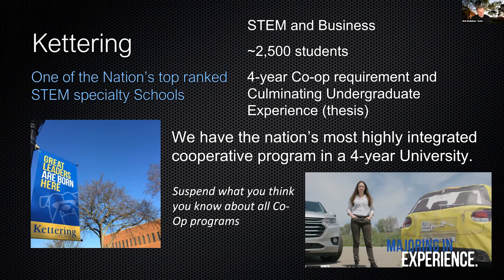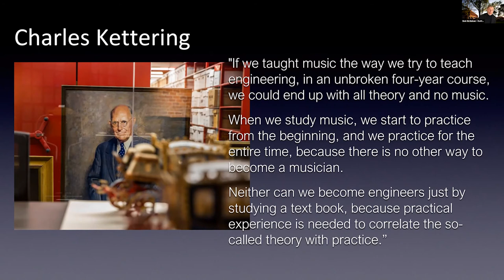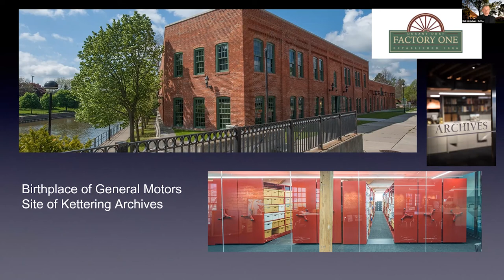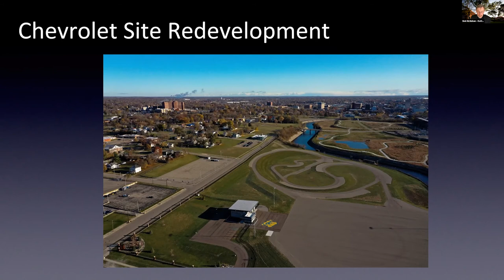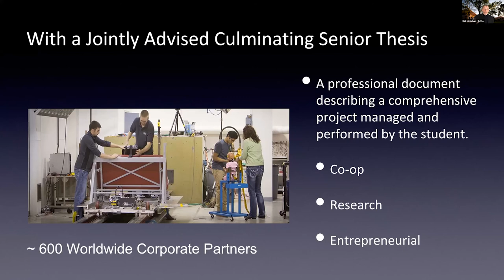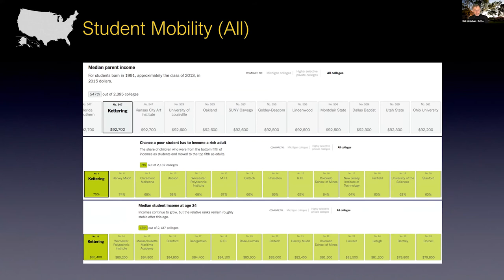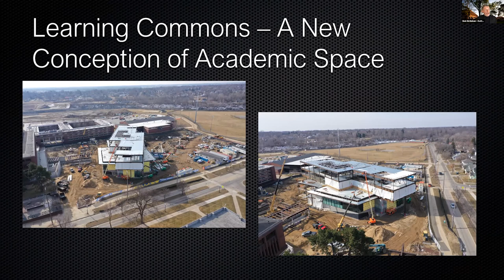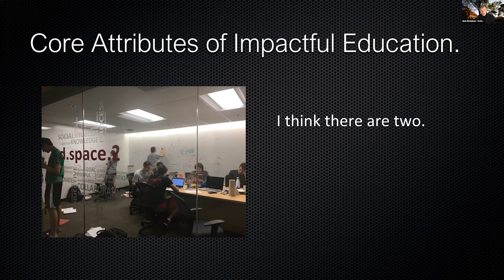MBN Speaker Series | Dr. Robert McMahan (virtual event)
The Michigan Business Network welcomed Dr. Robert K. McMahan to speak at the 2021 MBN Speaker Series. Dr. McMahan is President of Kettering University, one of the nation’s premier engineering, science, business universities, and is a national leader in preparing STEM and business entrepreneurs and innovators.

He has extensive national and international speaking, consulting, and management experience in organizations and initiatives related to technology and product development, research policy, investment capital, entrepreneurship and innovation-based economic development.